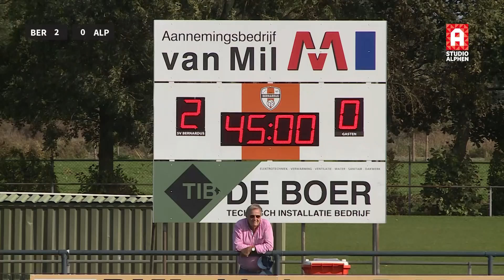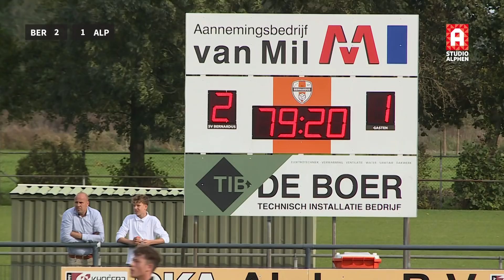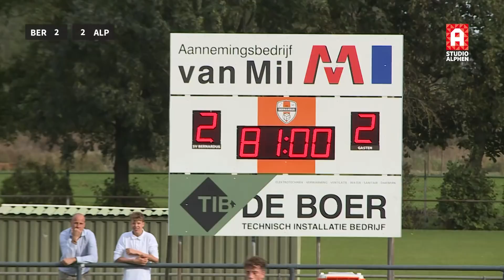Samenvatting Bernardus - Alphen (zondag 14 oktober)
Een uitgebreide samenvatting van Bernardus uit Hazerswoude-Rijndijk en AVV Alphen uit Alphen aan den Rijn in de 3e Klasse A.